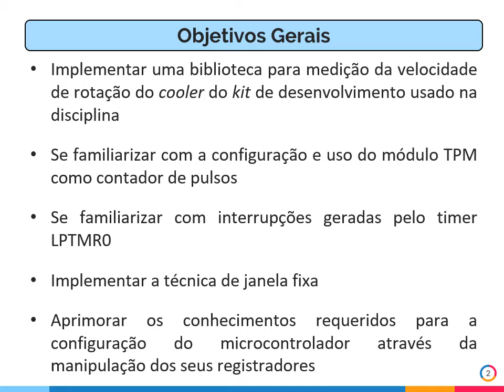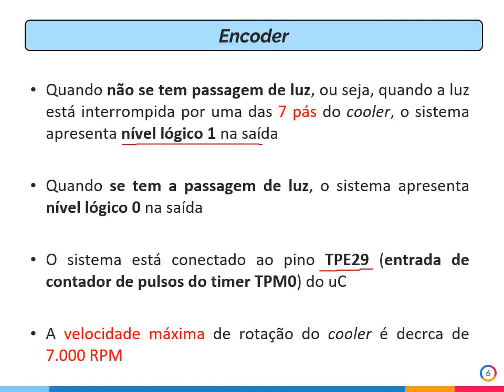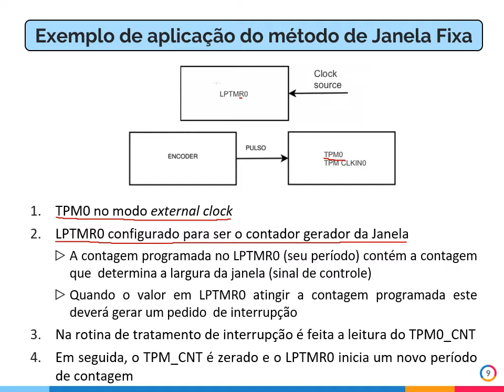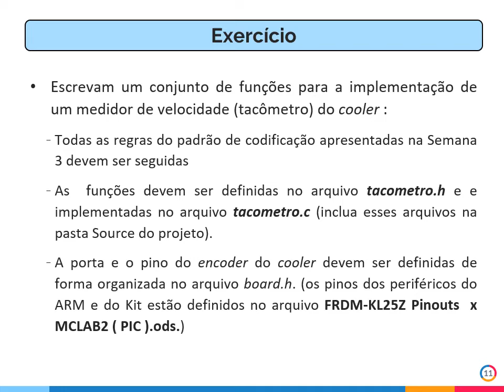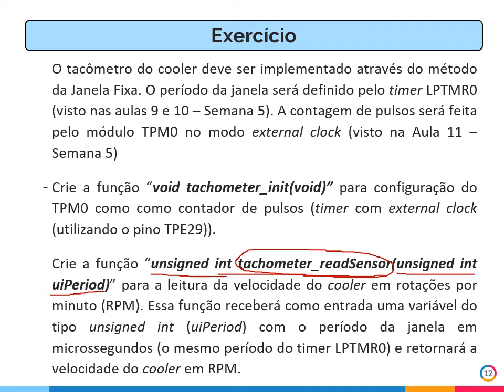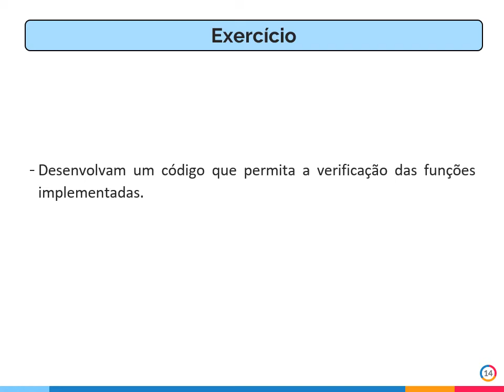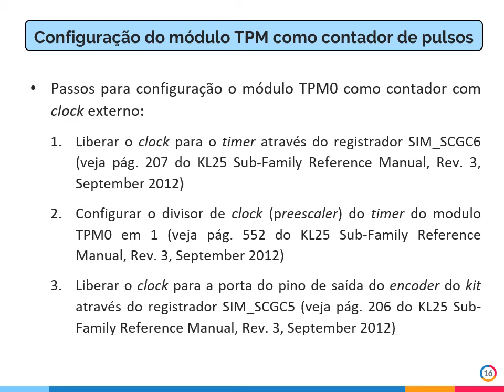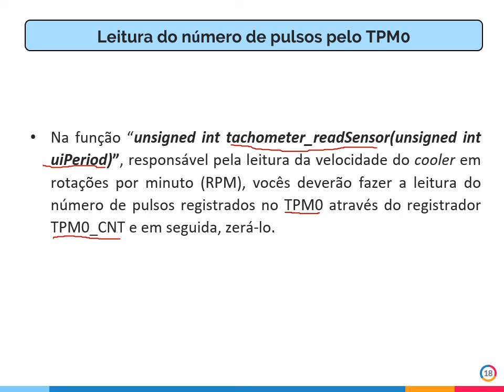ES 670 Semana 7 Prática Medição de frequência